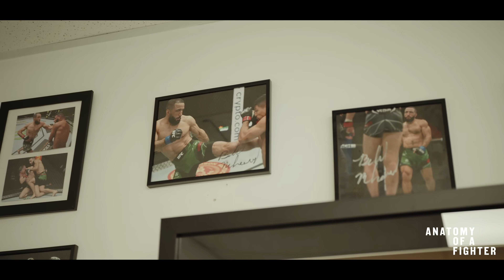Will Belal Make History as the 1st Palestinian UFC Champion? | 7 Days Out: UFC 304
In this new episode of "7 Days Out," I returned to Chicago to catch up with UFC Welterweight Belal Muhammad, who is now preparing to take on Leon Edwards for his first ever UFC title at the CO-OP Live Arena in Manchester, England on July 27th. We go deep into the past years with Belal, revisiting old memories and reflecting on the resilience and dedication that define his journey.

During our day together, Belal shared his insights on his relentless pursuit of becoming a champion, his unwavering stance on the ongoing Palestine/Israel conflicts, and his commitment to being a voice for his Muslim community as a proud Palestinian. As we delve deeper into Belal's world, we witness the culmination of years of hard work and his unyielding determination to reach the pinnacle of his sport. This episode not only highlights his physical and mental preparations for the biggest fight of his career but also sheds light on his role as an advocate for his people and his mission to inspire others through his platform.